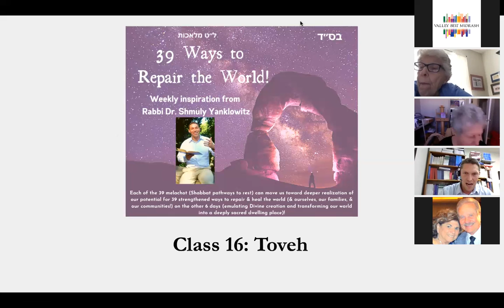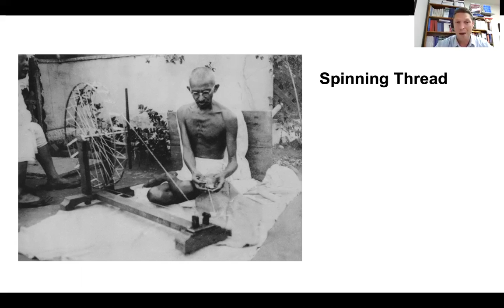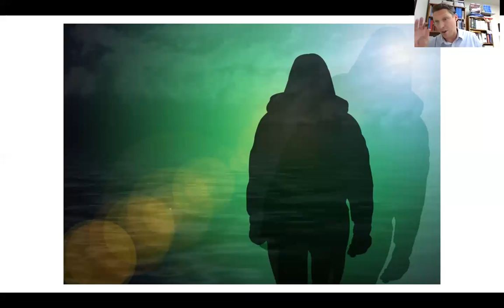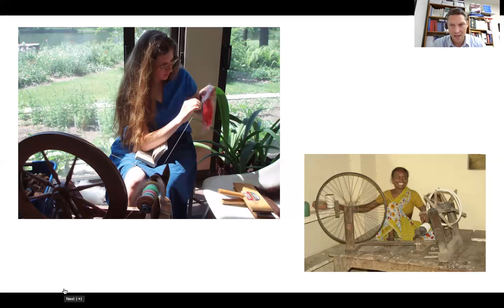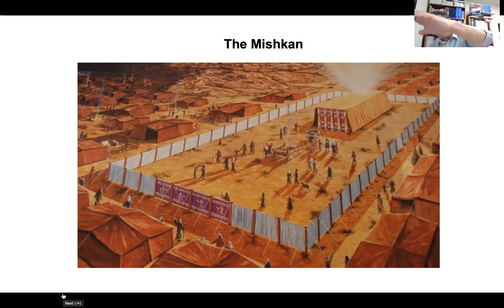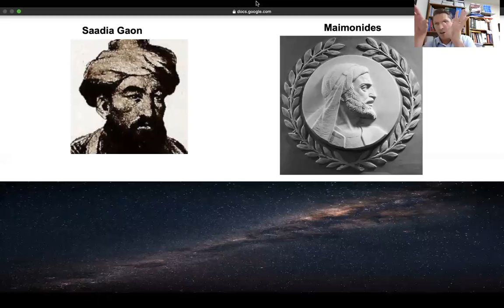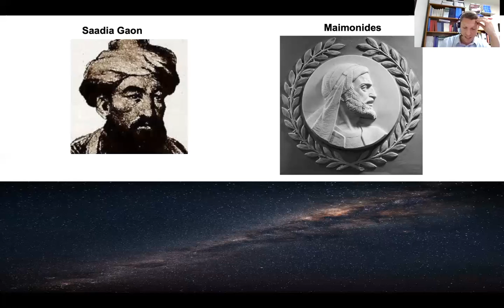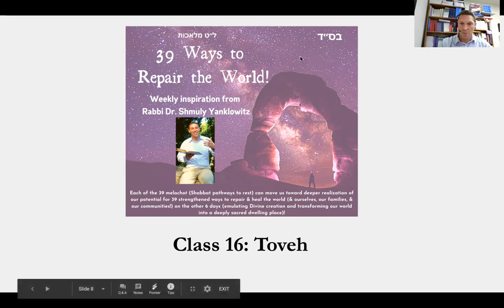39 Ways to Repair the World - Toveh - Rabbi Dr. Shmuly Yanklowitz - Class 16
Enjoy the sixteenth session of Valley Beit Midrash's "39 Ways to Repair the World" series. In celebration of Rabbi Shmuly’s 39th birthday, he is going to teach the 39 melachot over the coming year (1 per week for 39 weeks).

He’ll teach the 39 Shabbat Channels from philosophical & theological perspectives. Each of the 39 can move us toward a deeper realization of these 39 dimensions of Shabbat rejuvenation in order that we can bring about 39 strengthened ways to repair & heal the world (& ourselves! & our families! & our communities!) on the other 6 days (emulating Divine creation and transforming our world into a holy dwelling place!